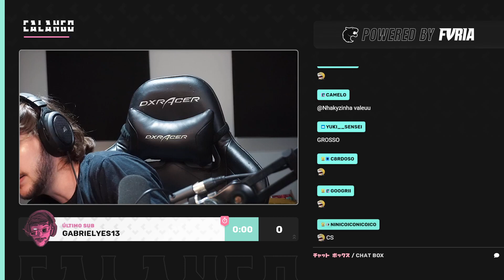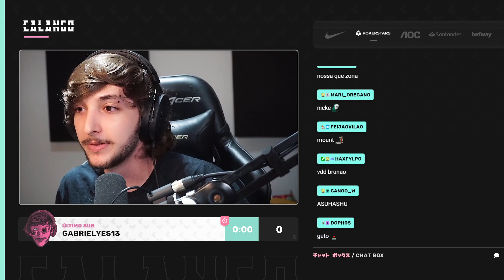CALANGO NUNCA MAIS FICOU TRIST3 DEPOIS DA...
Streamer: CALANGO